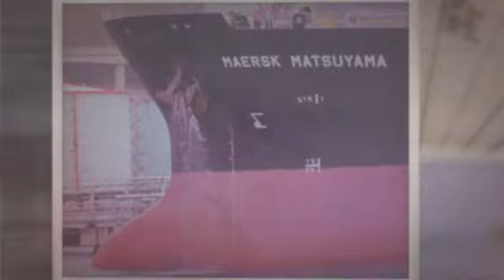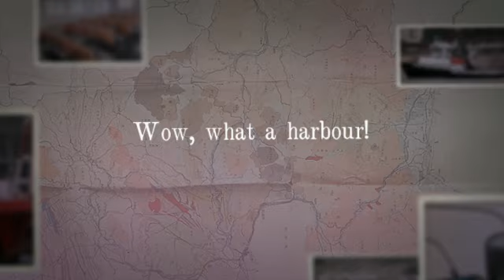Classroom on the Harbour